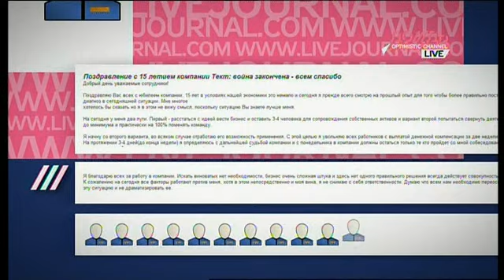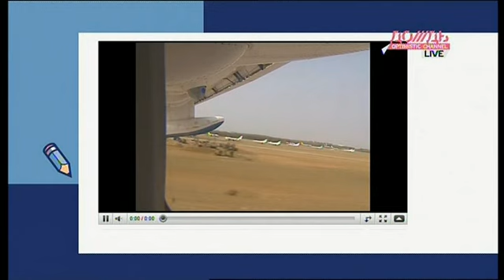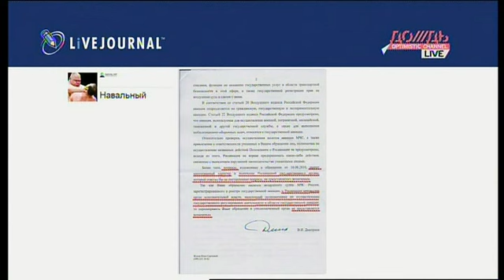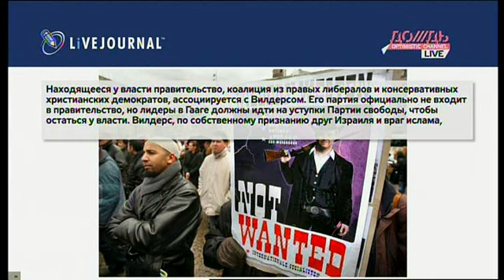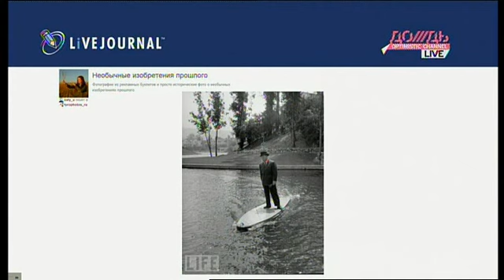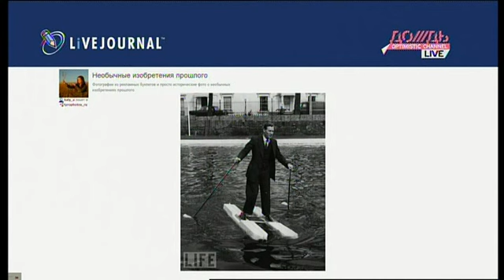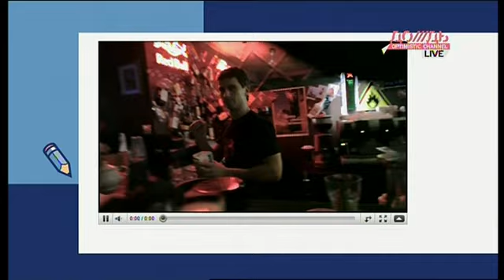Путин умеет всё? /// LIVEJORUNAL LIVE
Блогер nodrugz рассказывает о посте Навального, в котором тот разбирается, можно ли было премьер-министру Путину управлять самолетом-амфибией, голландском политике Герда Вилдерса, которого сейчас судят за исламофобию. Еще nodrugz показывает фотографии архаичных изобретений и забавный клип с Вассерманом.